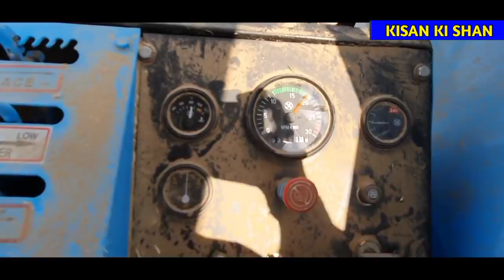punni combine Harvester machine || गेहूं धान कि कटाई के साथ भूसा भी बनाएगी || price & review